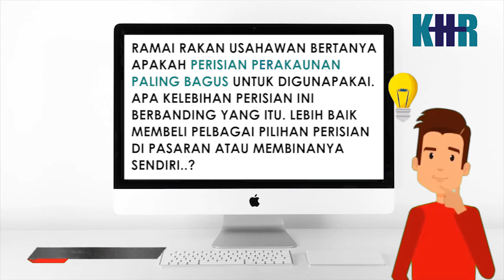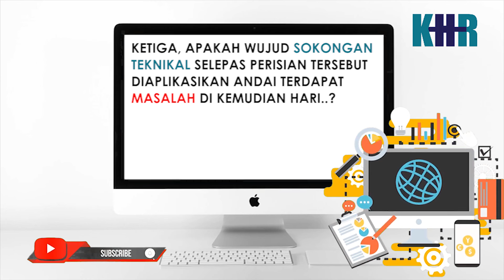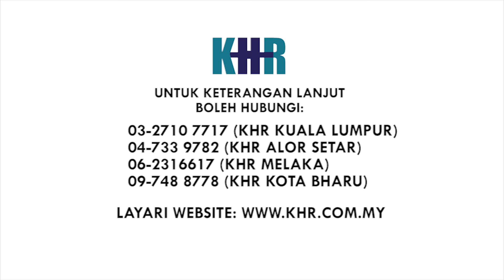PERISIAN AKAUN (ACCOUNTING SOFTWARE)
▶️ Apakah Justifikasi Atau Faktor Yang Harus Dipertimbangkan Dalam Memilih Perisian Perakaunan Untuk Digunakan..?🧐🧐🧐🧐

🔻IF YOU HAVE ANY QUESTIONS..? WRITE THE COMMENT ON THE SECTION BELOW ↓↓↓
KHR Timur Facebook (FB):